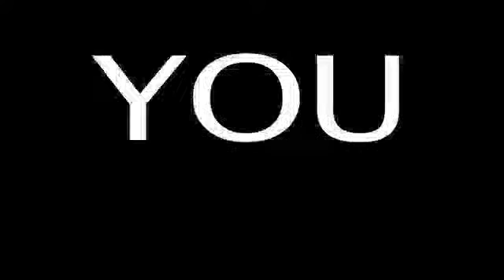2/2 Maj. Gen. Jerry Curry on The Talk To Solomon Show LIVE - 11.27.12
2/2 Maj. Gen. Jerry Curry on The Talk To Solomon Show LIVE - 11.27.12 from Creative People's Network. Like this? Watch the latest episode of Creative People's Network on Blip!

Major General Jerry Curry joins The Talk To Solomon Show as a returning guest. Curry is a renowned public figure that served under three Presidents and in multiple wars fighting for our countryapos;s freedom.